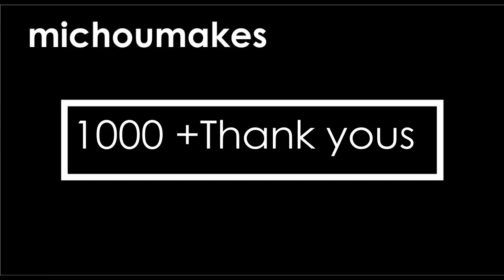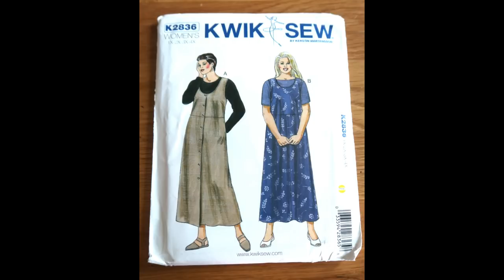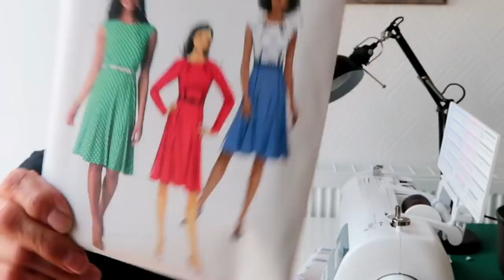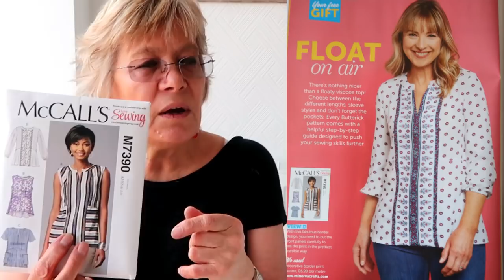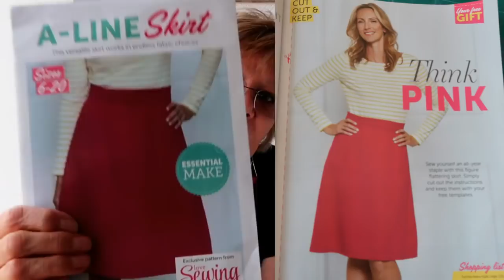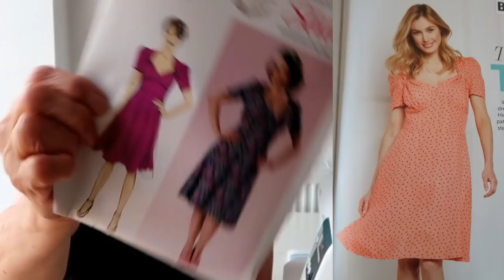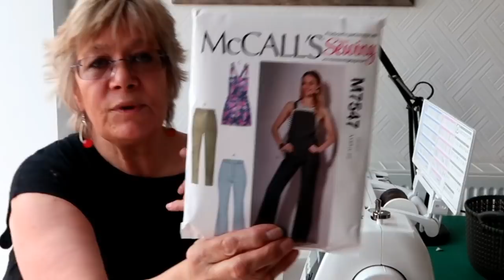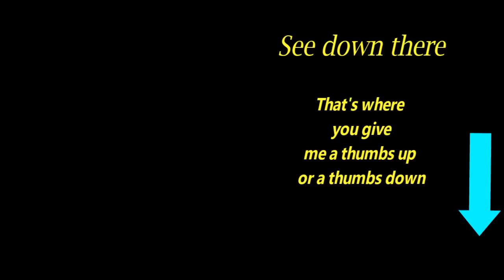1000+ Subscribers Give Away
Here's a little thank you opportunity to all subscribers who stopped a minute or two to see my vlogs.  It really is appreciated.